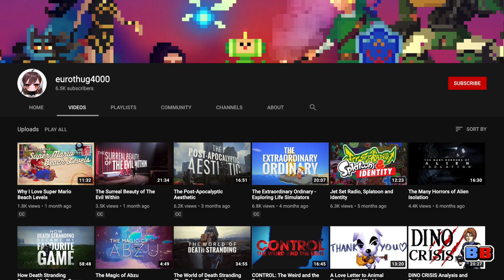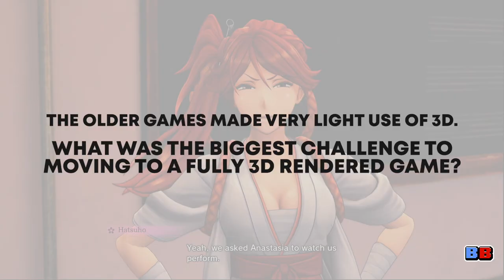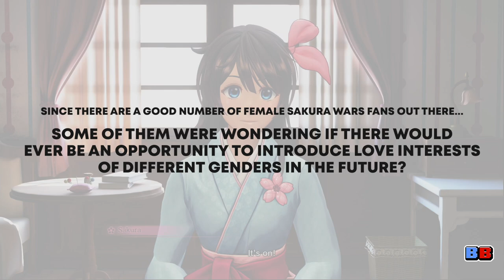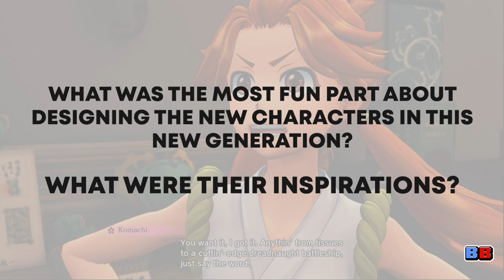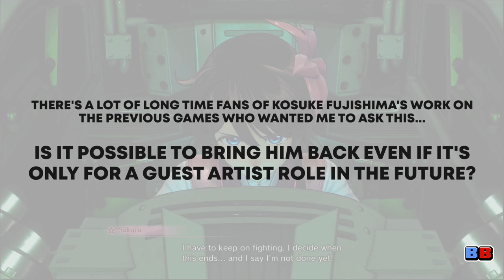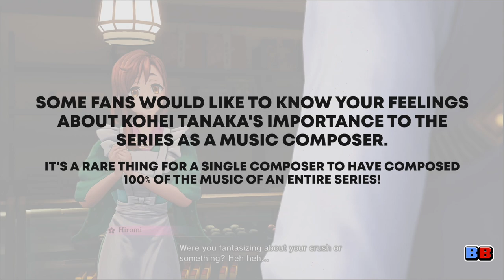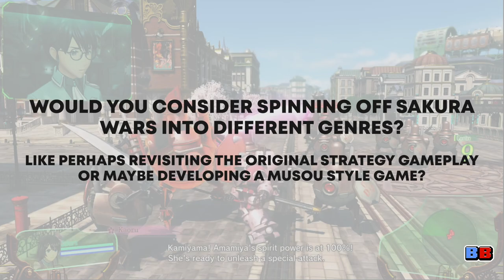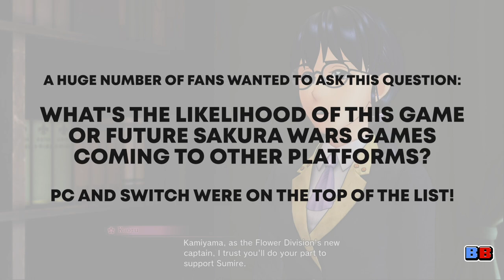Sakura Wars: An Interview with the Developers (Your Questions Answered!) | Features | Backlog Battle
After a successful launch, Sakura Wars' director and producer answer some of the questions you've asked on YouTube, Twitter, and reddit, looking back at the series' decades long history, as well as reflecting on the future of this beloved franchise. You don't want to miss this!

► LINKS AND SPECIAL THANKS

Special thanks to Zack Reese of SEGA for helping us make this interview happen!

► SUPPORT BACKLOG BATTLE!

Amazon Store